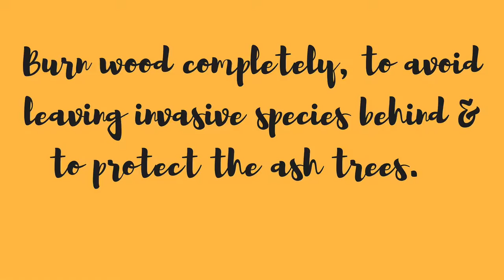Fight the Emerald Ash Borer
How would it make you feel to lose all of the trees in your backyard? Unfortunately, this is the reality for many people who live in areas where the emerald ash borer has spread. Originally from Asia, the emerald ash borer was likely a stowaway in wooden packaging. It was first found in the United States near Detroit in 2002. Since then, the invasive species has spread across the eastern states, devastating ash tree populations in its wake.

To learn more about how to stop the spread of this invasive species, check out our